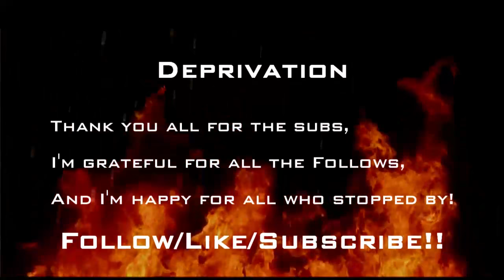DESTINY | Raids with Viewers | ( ͝° ͜ʖ͡°)